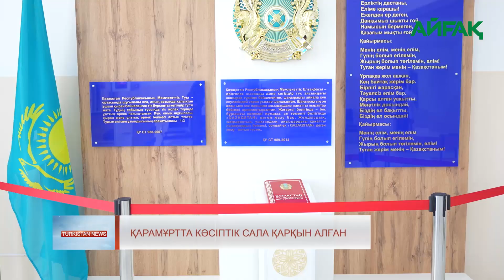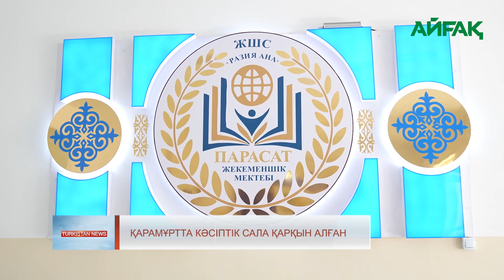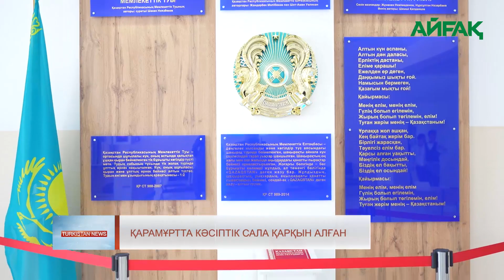29.09.2023 ж. TURKISTAN NEWS: ҚАРАМҰРТТА КӘСІПТІК САЛА ҚАРҚЫН АЛҒАН